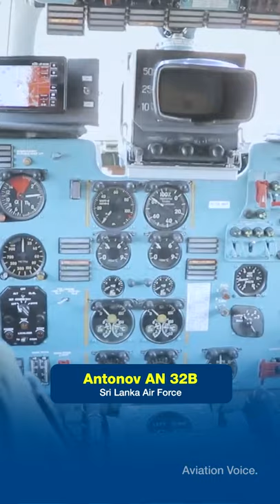Sri Lanka Air Force Antonov AN 32B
Video Credits: Lake House Digital